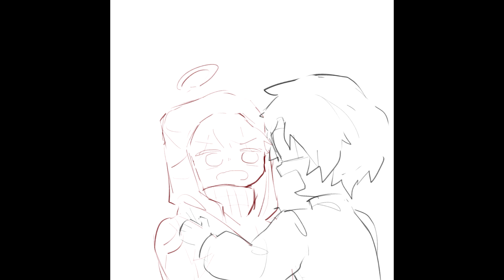Crafting table animatic ( Badboyhalo,a6d )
BBH is a pure muffin .